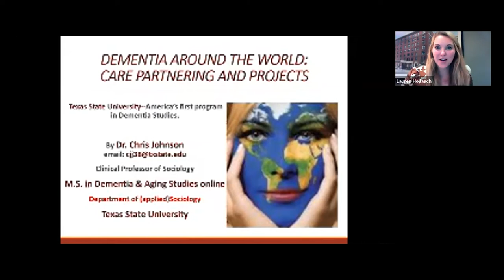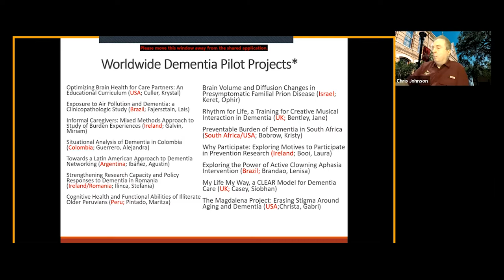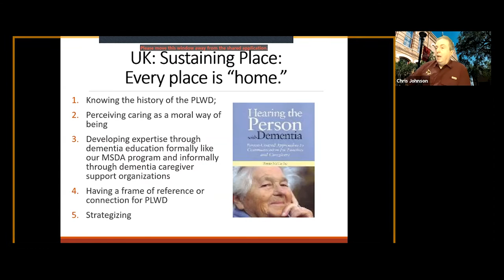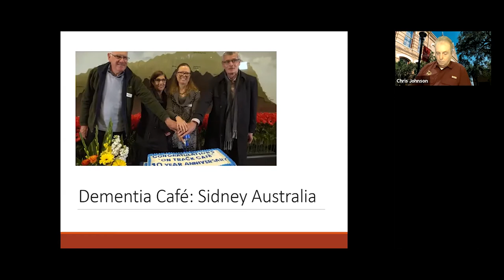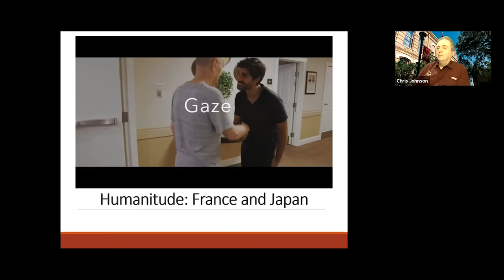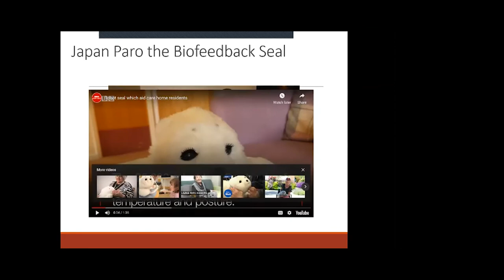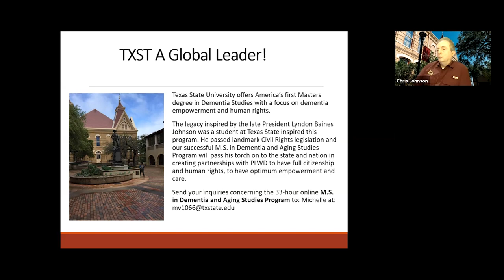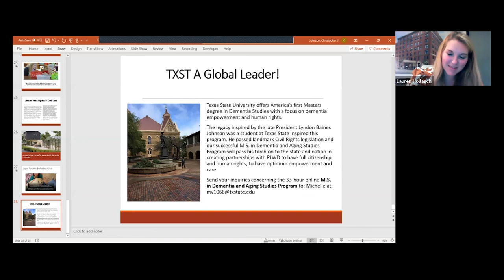Dementia Care Around The World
SPEAKER: Christopher Johnson, Ph.D. Clinical Professor, Sociology, Texas State University
Dr. Johnson has more than 30 years’ experience in the field of gerontology with an emphasis in Dementia Studies. He is currently a Clinical Professor of Sociology and was a major contributor to the new Master of Science in Dementia and Aging studies at Texas State University.

Currently, there are an estimated 50 million people living with dementia around the world. While 6 million of these individuals live here in the US, how are the other 44 million being cared for? Join us to learn about the different ways healthcare systems, countries and cultures support those living with dementia.